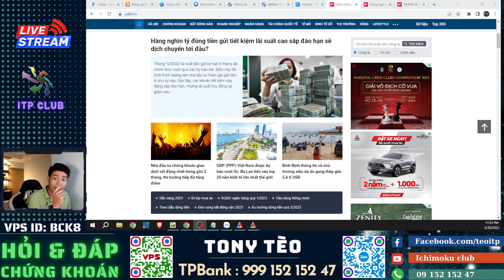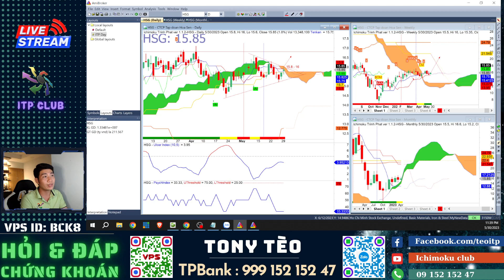Săn siêu cổ: Mua mã nào ngày 31/05/2023. Nhận định thị trường. Top cổ phiếu tiềm năng?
(Mọi khuyến nghị và tư vấn chỉ mang tính chất tham khảo, anh chị nên cân nhắc trước khi ra quyết định đầu tư)

👉 Tham gia room Zalo hỗ trợ hỏi đáp hàng ngày miễn phí
👉 Mời CAFE: TP Bank - 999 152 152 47 - VO ANH TUAN
👉 Mời Anh Chị mở  tài khoản VPS/chuyển tài khoản về ID: BCK8